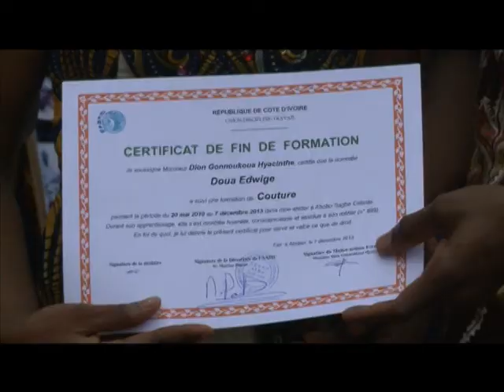Société - Abobo: Insertion professionnelle d'une centaine de jeunes